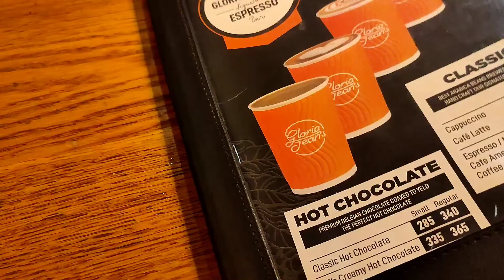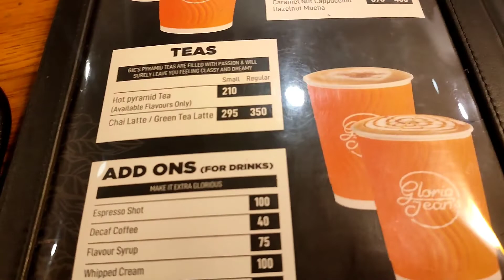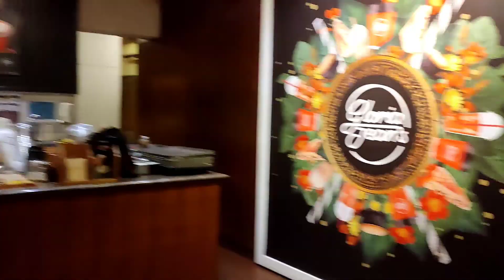Gulshan gloria jeans||best coffee in dhaka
চাঁদরাতে ফাকা রাস্তায় লং ড্রাইভে বের হয়ে,,গুলশান ১ এ প্রতিবারের মতো এবার gloria jeans এ কফি খেতে বসে পরি।৷ আপনাদের সাথে পুরোটা চাঁদরাতের ঘুরাঘুরি টা শেয়ার করলাম।।সাথে gloria jeans cafe এর ছোট্ট একটি রিভিউ দিয়ে দিলাম।। আশা করি আপনাদের উপকারের আসতে পারলাম।।